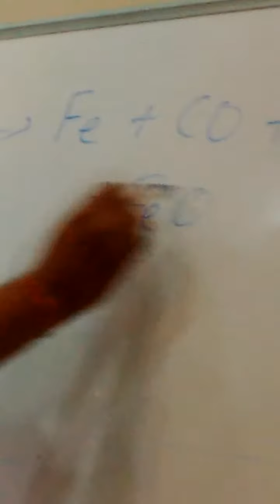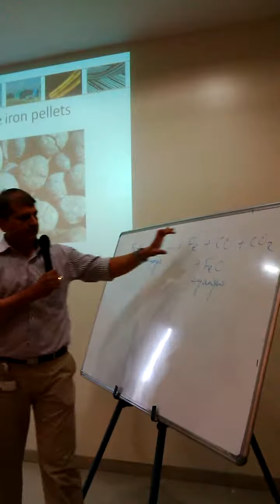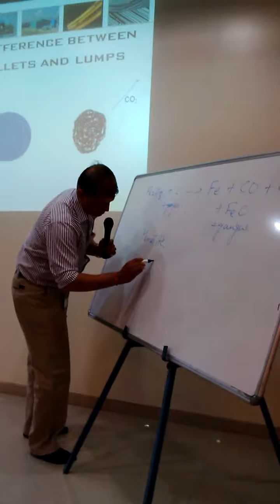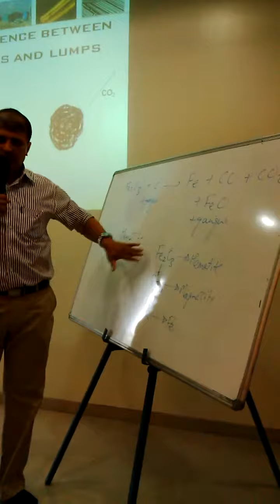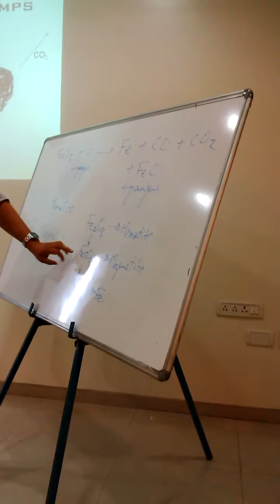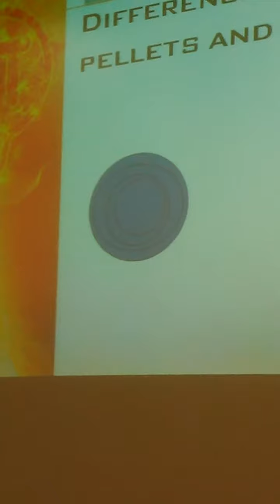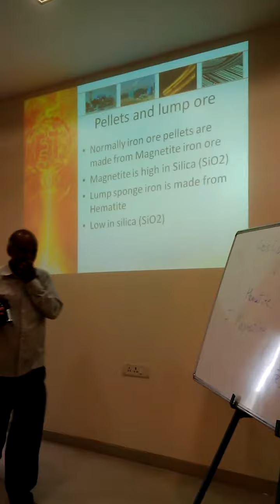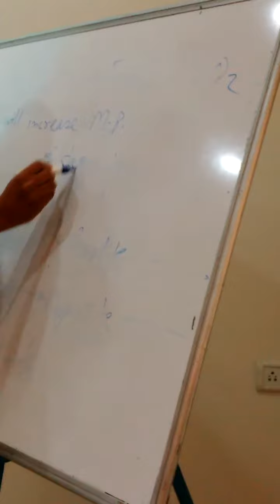use of pellet in induction melting by swaren part 2